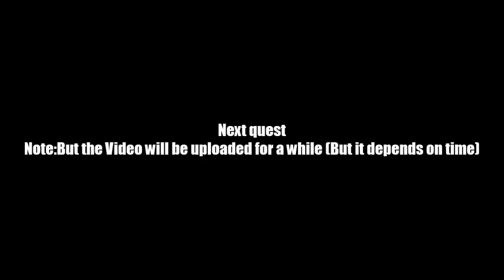AQ Worlds "Activate the Teleporter" (Quest)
Quest:Activate the Teleporter

NPCs:Laken

Monster List:None

Turn in:Teleport Pad Activated x1

Equipment Won:None